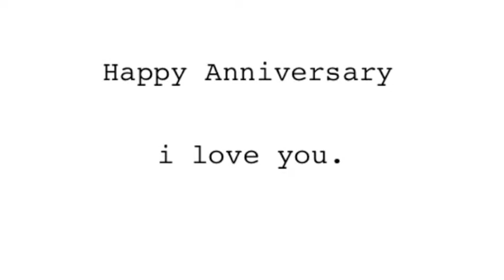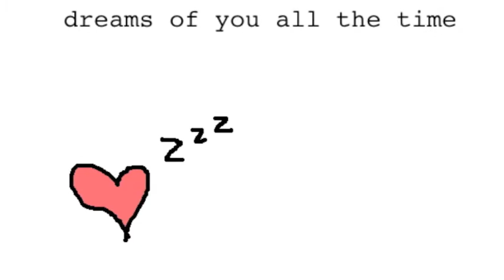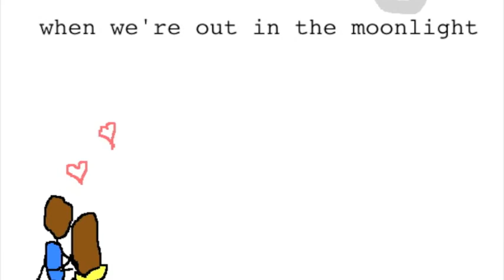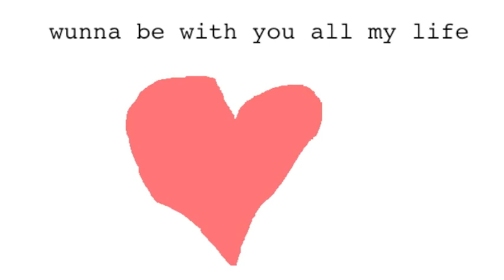Donnie & Joe- Baby